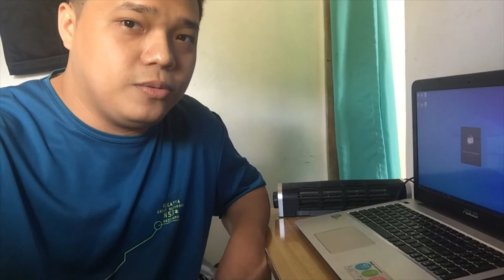Asus X556UQ Tear down cleaning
Full Video walk through for Asus X556UQ Cleaning